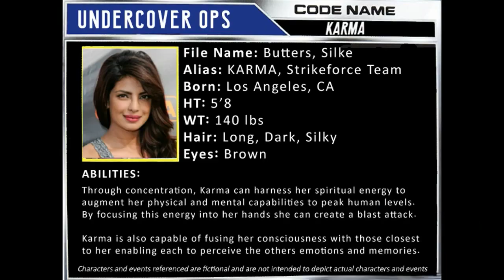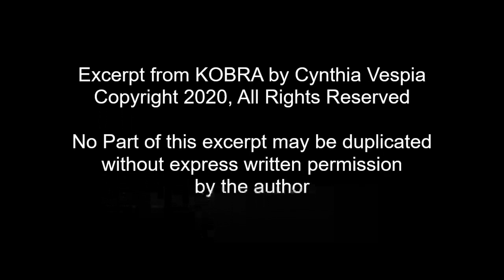Book Excerpt 2 | KOBRA - Superhero Novel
Enjoy this special excerpt from my novel KOBRA, Book 2 in Silke's Strike Force featuring the hero Karma in a dire situation.

Synopsis:
As the world becomes a darker place, people look more and more to heroes.

Silke's powers are growing fast, and so is her enemy list. Faced with threats both known and unknown, the strike force plans a counter attack to neutralize them. But when tragedy strikes, leaving Silke unable to walk, she finds herself in peril with Sin Squad member Envy closing in. Now Silke must find the courage within herself to be the hero the world needs.

Fear, like Envy, can be paralyzing. Only a true hero can tame the kobra of fear!

Kobra is a genre-blending roller coaster ride that will delight both superhero fans and fantasy readers alike.

No part of this excerpt may be reproduced without the author's express written consent.